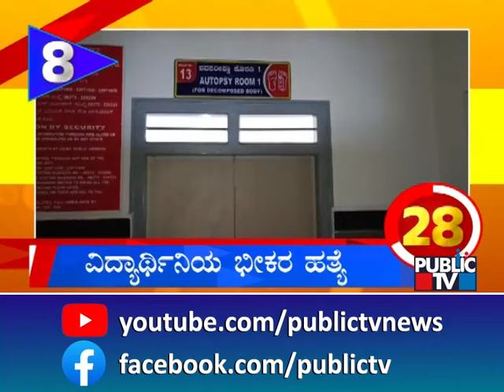ರೂಪಾ ಅಯ್ಯರ್ ಡಿಜಿಟಲ್ ಅರೆಸ್ಟ್...! | Karnataka Top 20 | Public TV